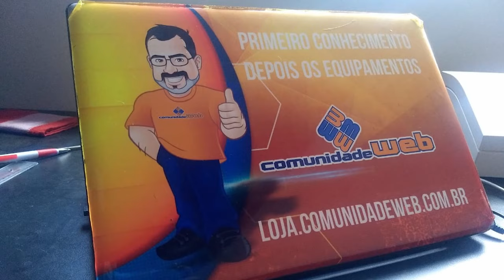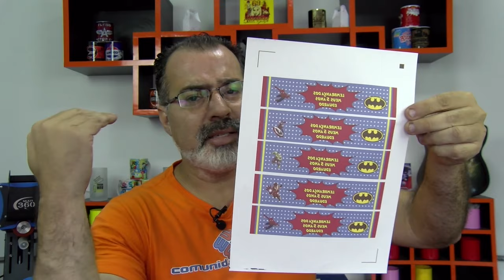Como sublimar estampar vinil adesivo sublimatico?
Como fazer adesivo personalizado ? Para se fazer adesivo personalizado ou rótulo personalizado é necessário o uso de uma impressora jato de tinta com tinta corante ou tinta sublimática.
Para que tem impressora jato de tinta com tinta corante e quer personalizar adesivo é necessário comprar o papel adesivo para tinta corante.
Se você quer fazer adesivo personalizado e usa tinta sublimatica é necessário comprar o vinil sublimatico que ambos temos disponível em nossa loja virtual citada abaixo: